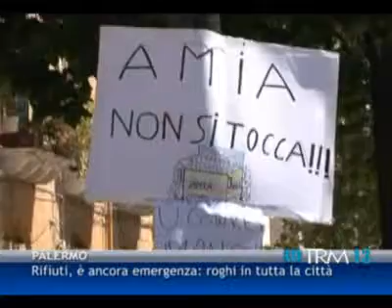18/04/13 - Rifiuti, è ancora emergenza: roghi in tutta la città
18/04/13 - Rifiuti, è ancora emergenza: roghi in tutta la città